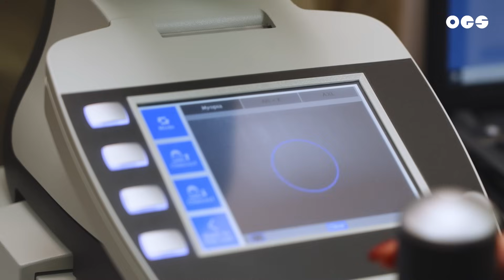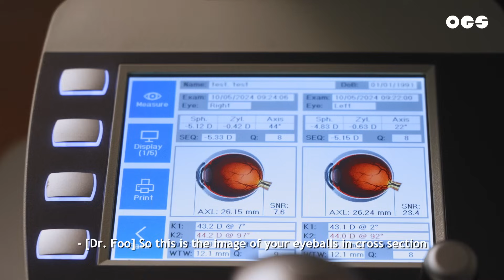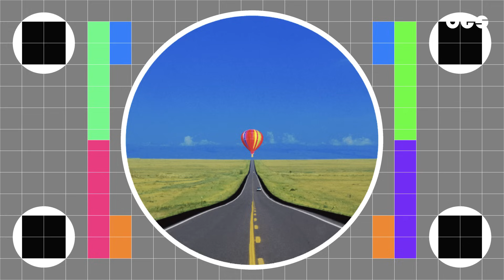How Singapore Became The Blindest Country In The World | What The Fact Ep 2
With four out of five adult Singaporeans having myopia, Singapore is known as the Myopia Capital of the World. But how did so many people end up with poor eyesight?